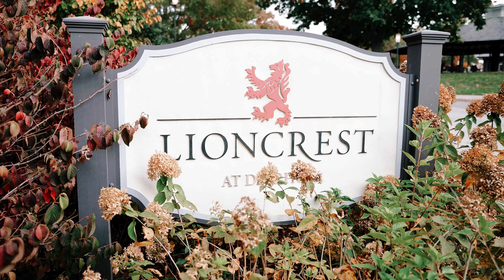A Love Story Fit for a Classic Novel | Lioncrest at Biltmore, Asheville NC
Whether it was fate or coincidence, or maybe a bit of both, Diana and James found each other at that first concert together, ending up on this beautiful day, filled with touching tributes, and funny and sweet memories of the beginning of their love story. It all painted the rough outlines of their love - ”bold, unconditional, and unstoppable.” Filled with adventures around the world, the challenge of years of long-distance romance, and the lovable characters in their life, their story could be one of the fantasy tales Diana loves so much, with no better backdrop than the Biltmore providing the perfect setting for this story. Even the decision to have the friend who introduced them officiate their wedding added a poetic touch to their celebration.

Their story, told through the anecdotes from their friends and family highlighted Diana’s fire and kindness, and James’ thoughtful support, from encouraging Diana to explore the world more, to his small acts like taking care of friends after a long night or sneaking them chocolate milk and gummy eggs when he had the chance. Even James' father deferred to the wisdom and depth of their relationship, just one more meaningful layer to their day. This new chapter of their grand romantic tale was wonderful to witness, we feel this in our bones too!

Cinematography | @elephantmemoriesweddingfilms
Planning & Design | @southernbellweddings
Photography | @christieheimbachphoto
Florals | @thistleandtwigflowers
Venue | @biltmoreestate @biltmoreweddingsnc
Beauty | @brushesandbraids
DJ | @splitsecondsound
Transportation | @elitelimousinenc